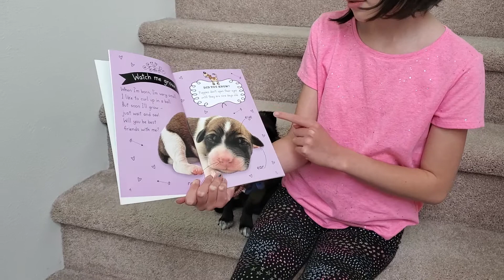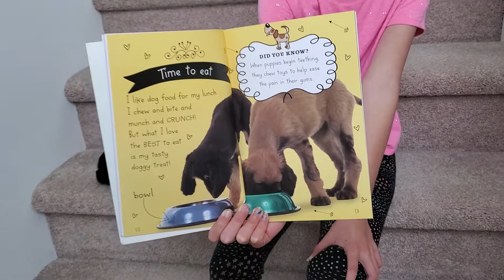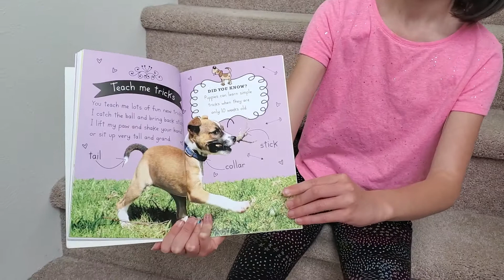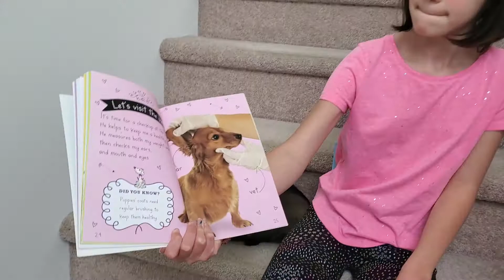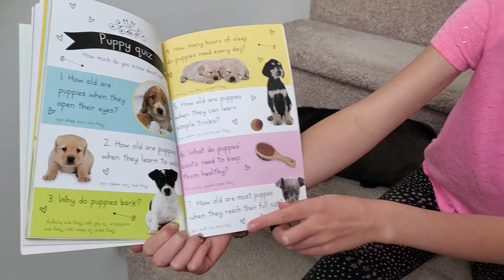My Cute Puppy